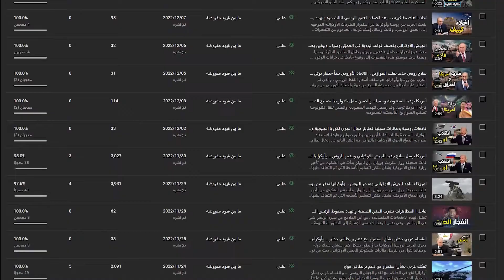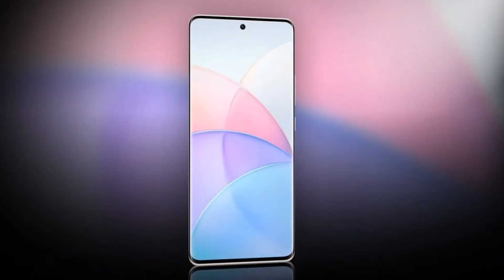كل شئ Xiaomi 13 Lite - افضل هاتف في الفئة المتوسطة علي الاطلاق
مواصفات Xiaomi 13 Lite :-
جسم الهاتف
الأبعاد
158.3 × 71.5 × 7 مم (6.23 × 2.81 × 0.28 بوصة)
خامات الهاتف
الوزن
166 جرام
ألوان الموبايل
أسود، فضي، وردي، أزرق
الشاشة
نوع الشاشة
OLED
الحجم
6.55 بوصة
دقة الشاشة
1080 × 2400 بكسل، بكثافة بكسلات 402 بكسل في البوصة
طبقة الحماية
النسب
81.5٪ نسبة الشاشة إلى الجسم
ميزات اضافية
معدل تحديث 120 هرتز
Dolby Vision
HDR10+
950 nits
المواصفات الأساسية
مجموعة الشرائح
Qualcomm Snapdragon 7 Gen 1 - أربعة نانومتر
المعالج
ثماني النواة (4x2.4 جيجا هرتز و 4x1.8 جيجا هرتز)
معالج الرسوميات
Adreno 644
كارت الميمورى
لا
الذاكرة العشوائية
8 - 12 جيجابايت
ذاكرة التخزين
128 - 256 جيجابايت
الكاميرا
الأساسية
ثلاثية
الأولى
64 ميجابكسل (عريضة)، فتحة f/1.8
الثانية
8 ميجابكسل (عريضة جدًا)، فتحة f/2.2
الثالثة
2 ميجابكسل (ماكرو)، فتحة f/2.4
مميزات الكاميرا الأساسية
فلاش LED، بانوراما، HDR
الفيديو
4K@30fps, 1080p@30/60/120fps, 720p@960fps; gyro-EIS
السيلفى
وحيدة
32 ميجابكسل
مميزات كاميرا السيلفى
HDR، بانوراما
فيديو
1080p@30/60fps
البطارية
السعة
4500 مللي أمبير غير قابلة للإزالة
نوع البطارية
ليثيوم بوليمر
الشحن السريع
55 واط
الشحن اللاسلكى
الصوت
منفذ سماعات الأذن 3.5 ملم
لا
مميزات أخرى للصوت
صوت 24 بت/192 كيلو هرتز
مكبر صوت
نعم، مع سماعات ستيريو
ميزات إضافية
أجهزة الاستشعار
مستشعر بصمات الأصابع تحت الشاشة - بصري
مميزات أخرى
التسارع، الدوران، القرب، البوصلة، البارومتر
للاسف لا يوجد اي معلومات عن السعر